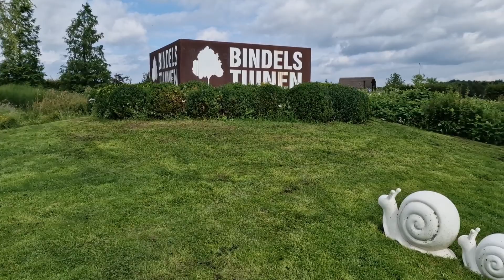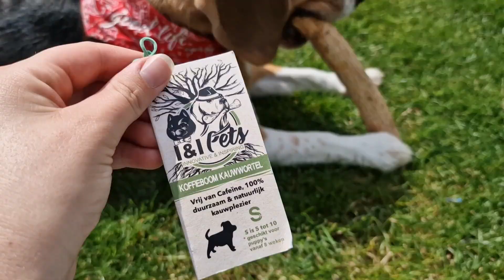Beagle rasdag bij hondenzwemvijver Ut Poeleke in Oeffelt | Laura Sijbers VIEW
Hoi! Welkom bij Laura Sijbers VIEW. In deze video neem ik jullie mee tijdens de Beagle rasdag bij hondenzwemvijver Ut Poeleke in Oeffelt.

Andere informatie:
Mijn website is gemaakt met WordPress. Ik bewerk video's met het bewerkingsprogramma DaVinci Resolve. Mijn webhosting is van Cloud86.

Deze video bevat geen samenwerking.